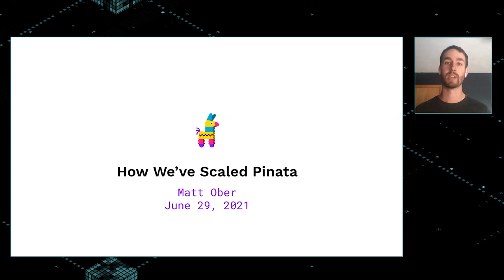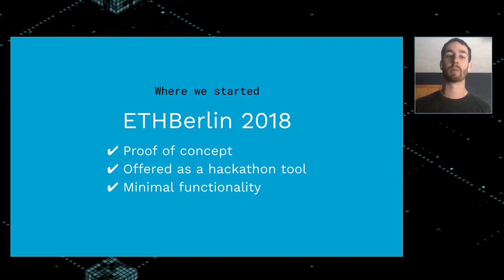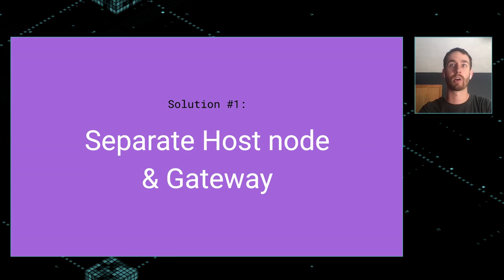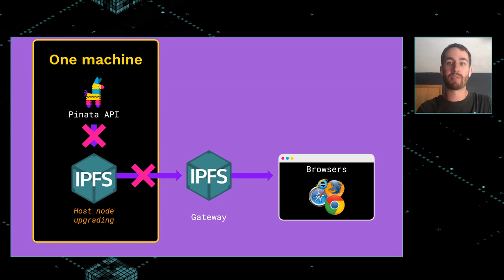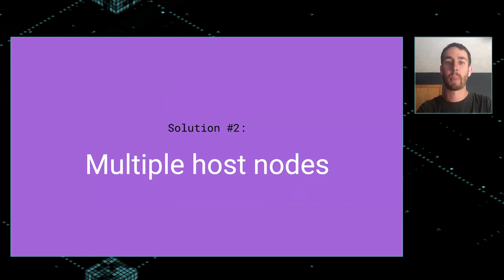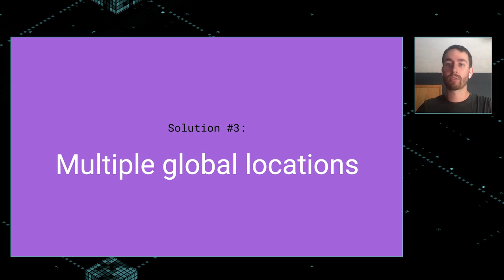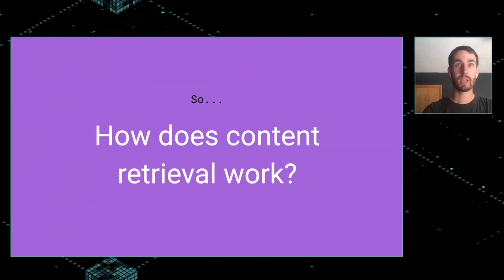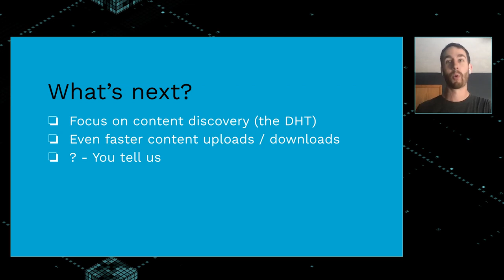How We’ve Scaled Pinata with Matt Ober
Pinata CTO Matt Ober invited us to a behind the scenes look at Pinata’s history and progress, especially when it comes to scaling issues, in this presentation from the IPFS June Meetup.